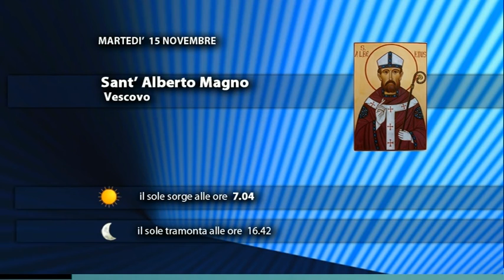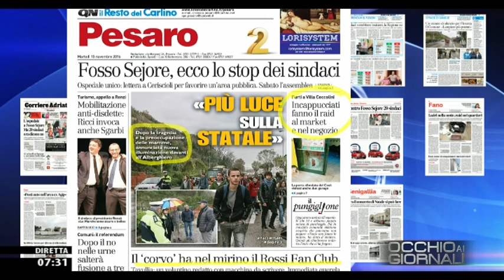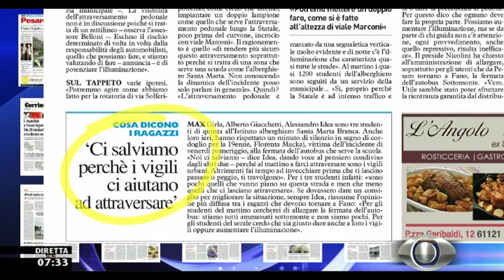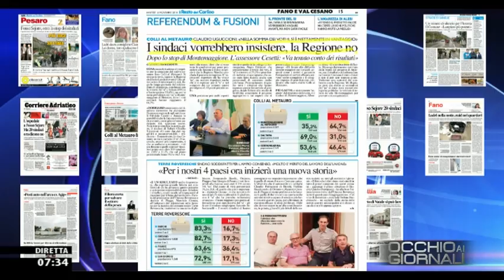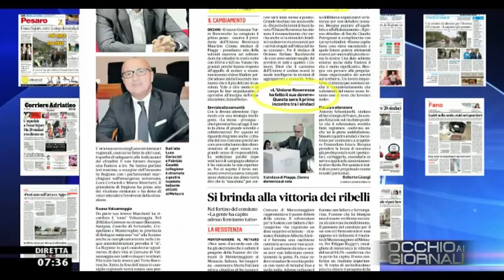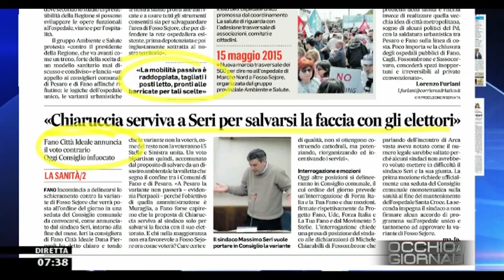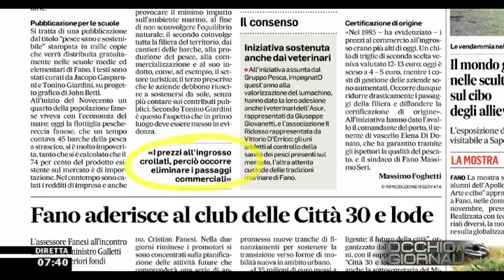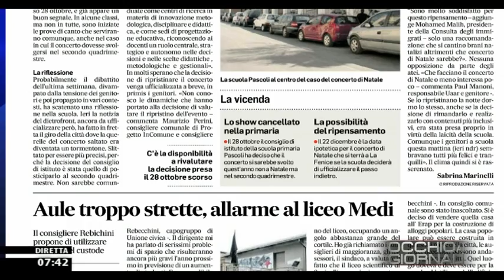Occhio ai GIORNALI 15/11/2016